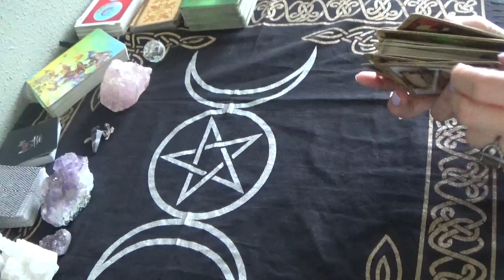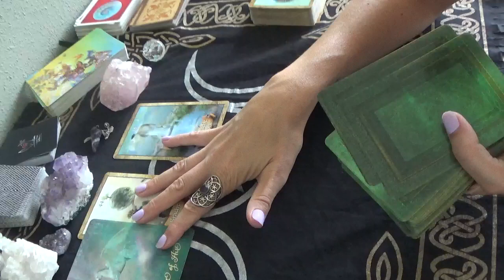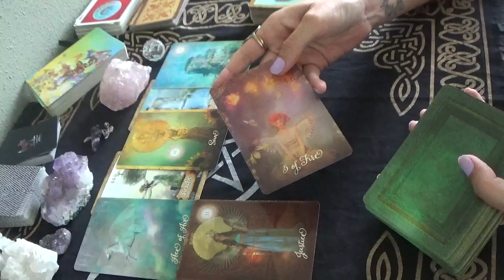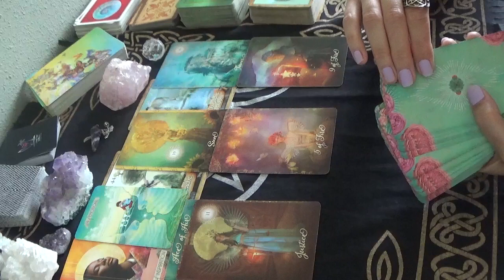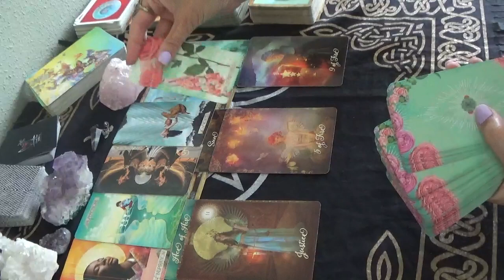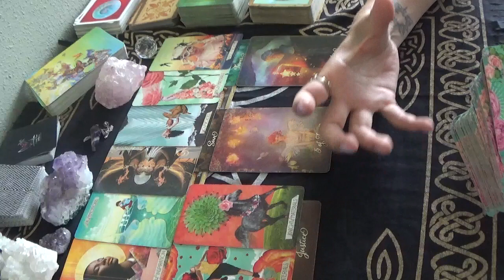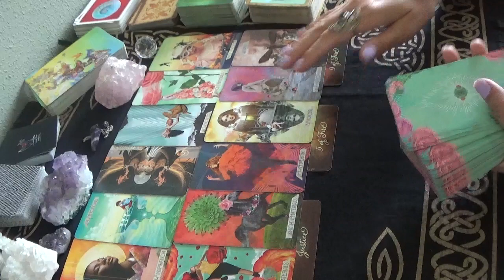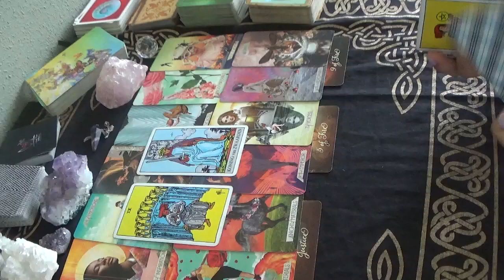Wat voelt jouw soulmate? Er komt een grootse liefdesverklaring - Tarot Reading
NIEUW: Kijk voor het aanvragen van een persoonlijke reading op mijn Verlenging

Kijk voor het aanvragen van een persoonlijke reading op mijn